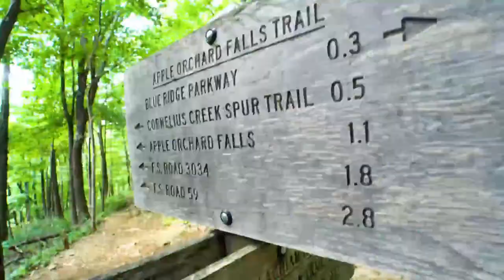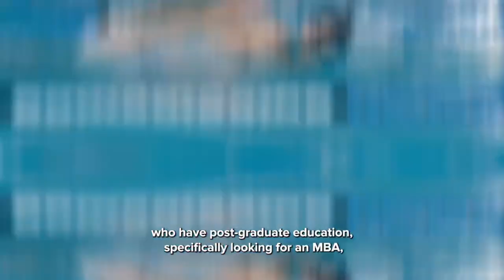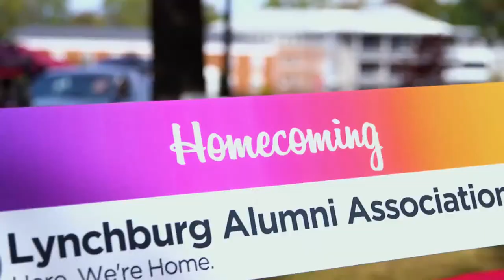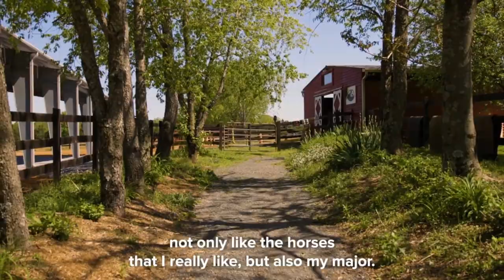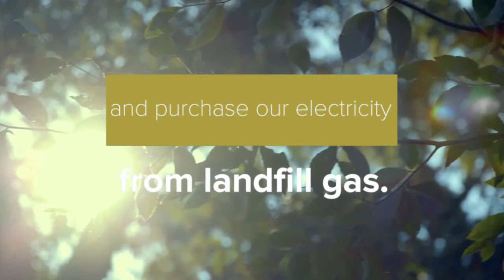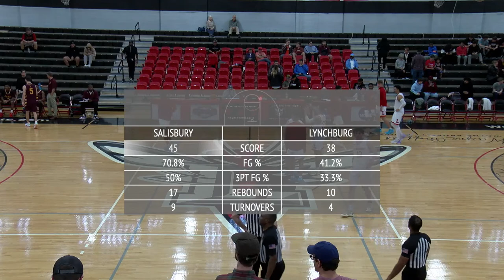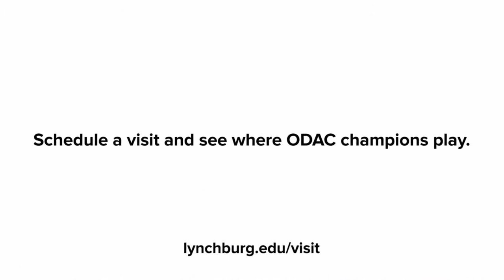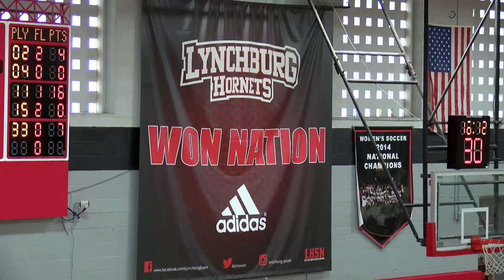Salisbury University Seagulls vs Lynchburg Hornets (Men's Basketball)